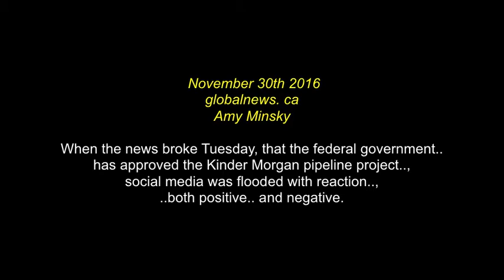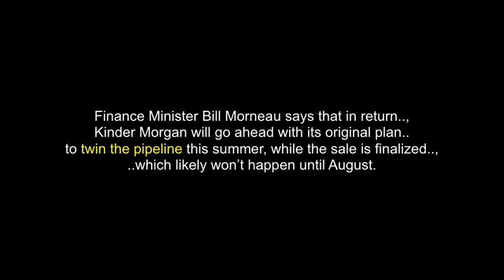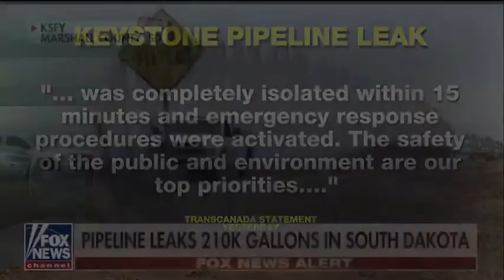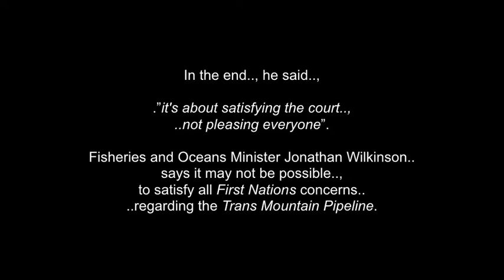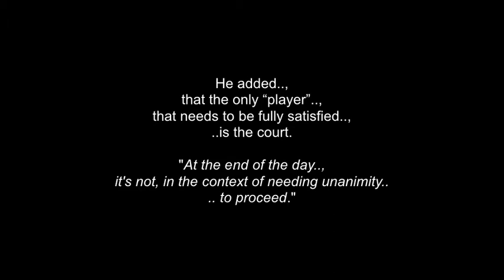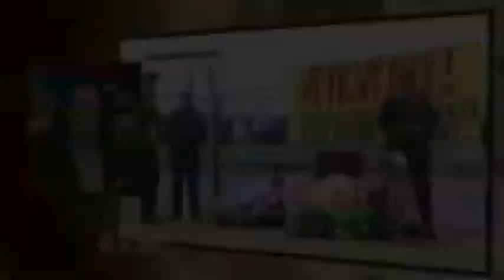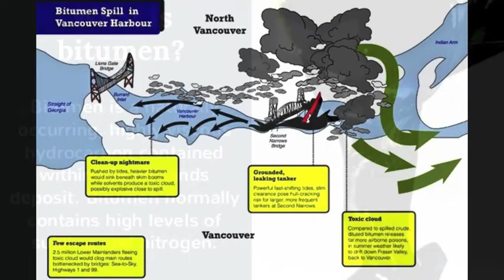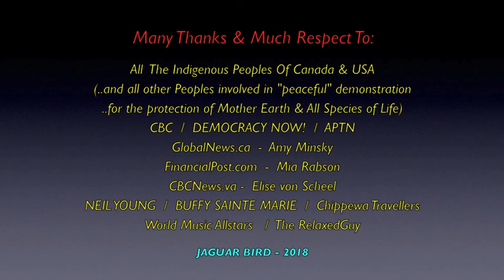Pipelines & Promises: Canada Trans-Mountain Pipeline - Respecting First Peoples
A selection of words.., photos and video clips.., concerning the decision of Canada to purchase.. and continue with.. the Trans-mountain Pipeline project.

All is borrowed with much respect and thanks..
Nothing is ever monetized, by me..

 I claim no ownership of any of the clips used...and employ my borrowing  of them with respect and thanks.  No personal monetization is being done with this video, by me..., nor am I receiving any other benefits from any of this video..
 It is meant for all.., to teach, discuss,  inspire and inform...

 I thank, with respect: AFN Grand National Chief Perry Bellegarde..; Prime Minister Trudeau..; CNC..; APTN..; DEMOCRACY NOW!..; FOX News..; Leader Eriel Deranger..; GlobalNews.ca..;  NEIL YOUNG..; FinancialPost.com..;  BUFFY SAINTE MARIE..; TheRelaxedGoy..;
Chippewa Travellers..; WorldMusicAllStars..; piwacket33..; uc-davis..; to everyone else who contributed to this video in any way, with videos and/or photos.. and to all the other brothers and sisters involved... in the push for positive and peaceful change on Mother Earth. and for our most important life-source.. and the Water Protectors out there.

Why spend more money on things that will take a long time to build.. and will only be useable for a short while.."

Spend the money on transcending from fossil fuels.. to clean electric.. (while there is still time and resources to do so).

Thank you!.. Chi Miigwetch!..

(480P - YouTube..)